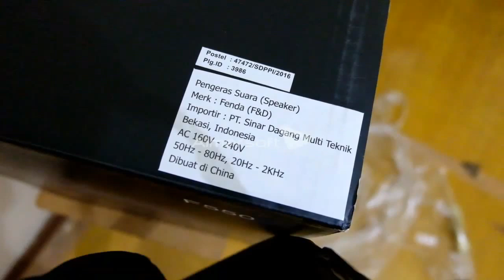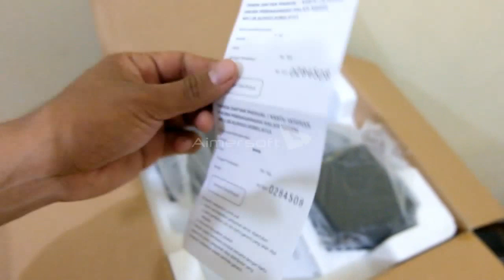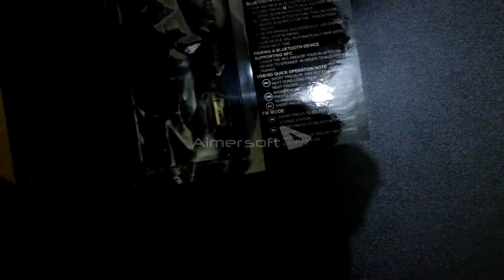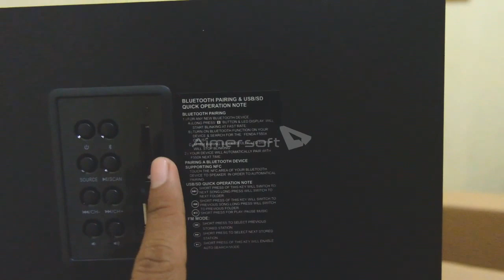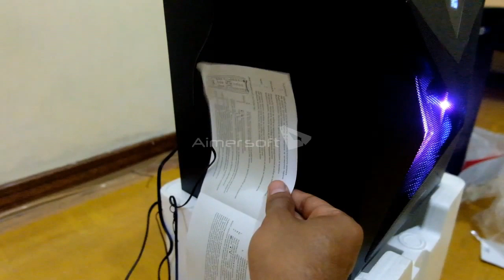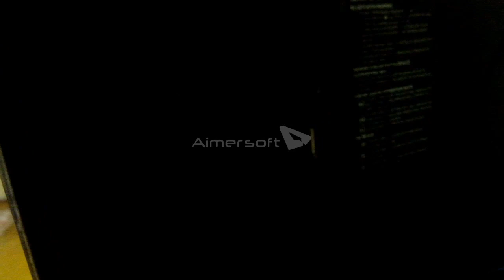Fenda F&D F550X Unboxing and Review - Perfect Bass 2.1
Speaker Fenda F550X (F&D)
Spesifikasi :
- BLUETOOTH
- FM RADIO
- SD CARD
- 2.1 Subwoofer
- USB
- Subwoofer: 6.5" bass driver
- Satellite Frequency response: 130Hz~20kHz
- Output power (RMS): 56W ,Satellite: 14W2 , Subwoofer: 28W
- Subwoofer(WxHxD):, 252x 252 x279mm
- Satellite(WxHxD):110x 118x 110 mm
- Power input: AC 220V-240V~50/60Hz
- Satellite speaker: 1.5m

PERFECT BASS!!! For any genre of MUSIC and GAME.